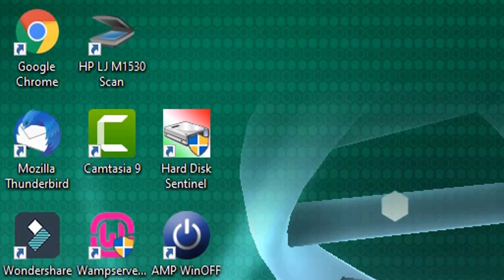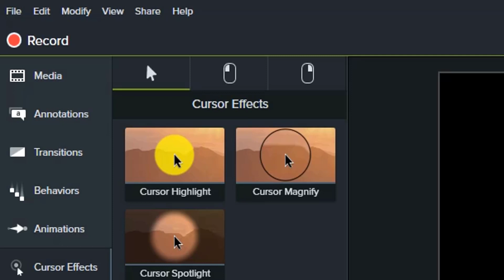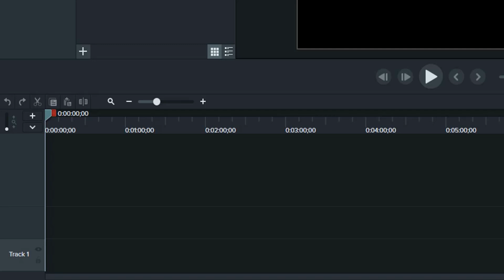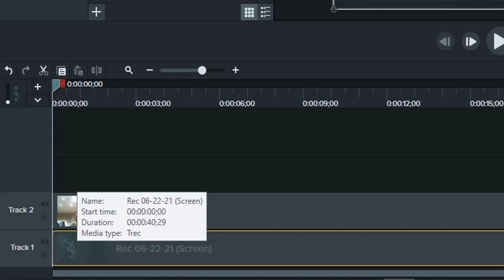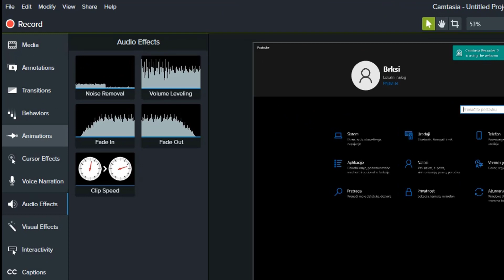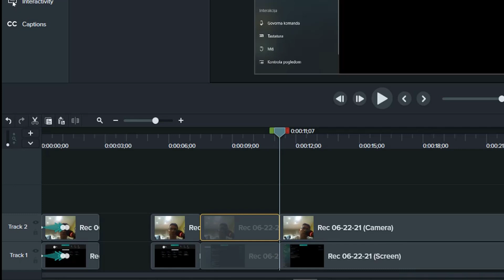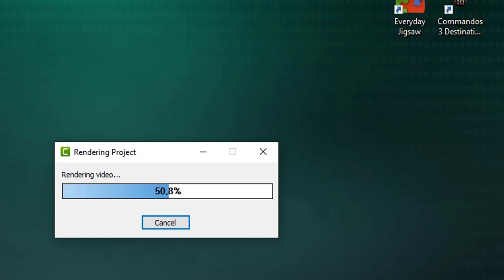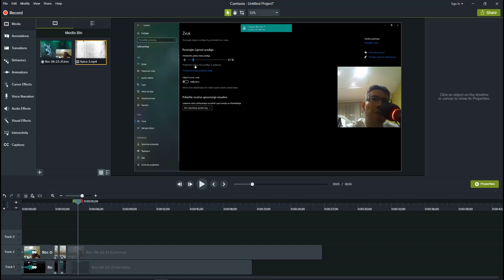Kako montiram klipove